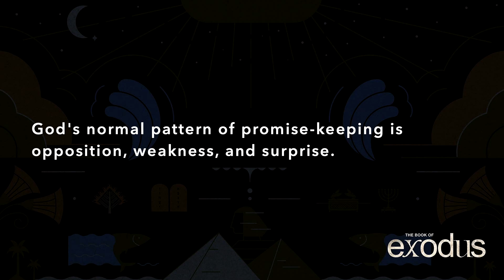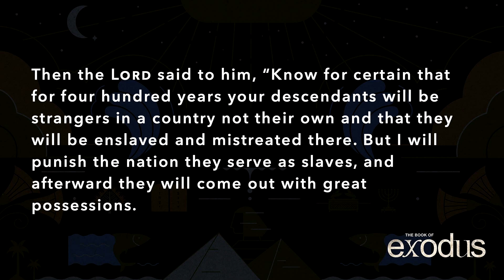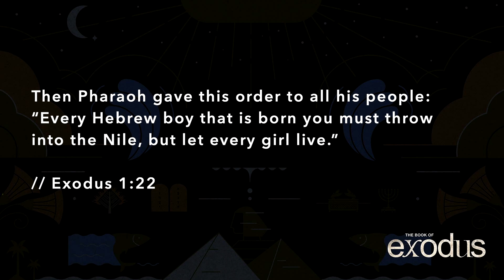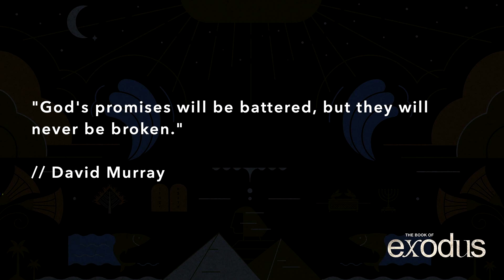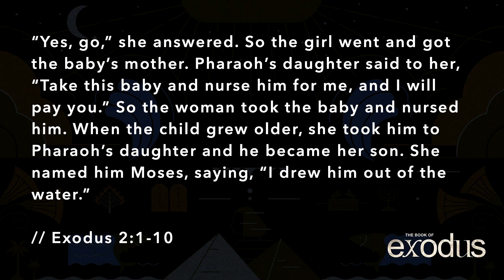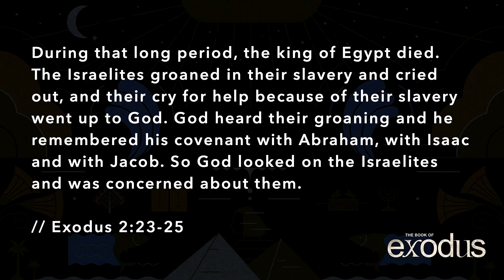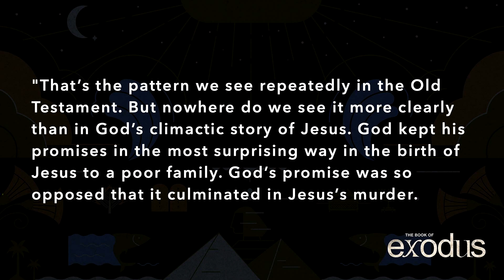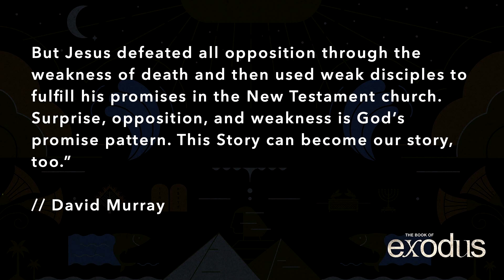Exodus 1:15-2:10, 2:23-25 // Exodus - Week 2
Mark Lohman // April 14, 2024

Watch our full live services every Sunday at 9 & 11AM

- Text any dollar amount to 84321